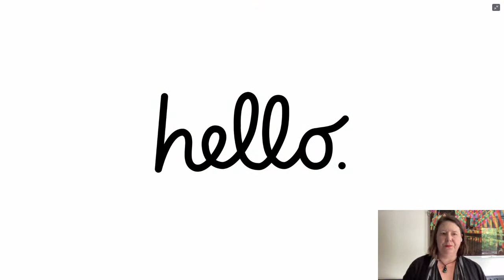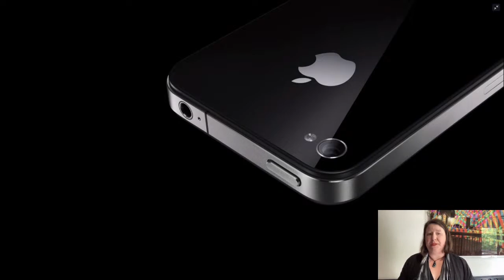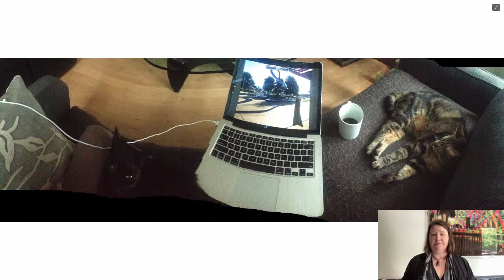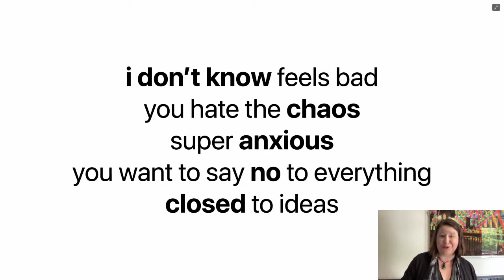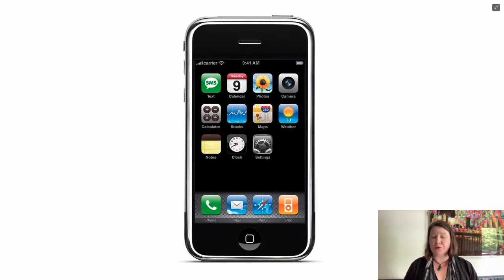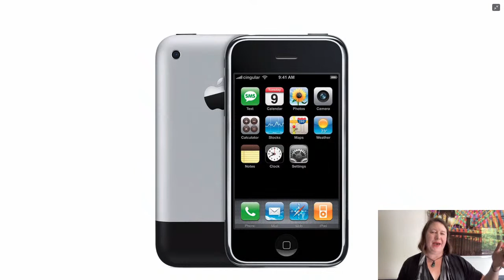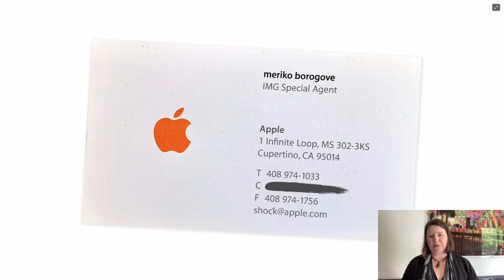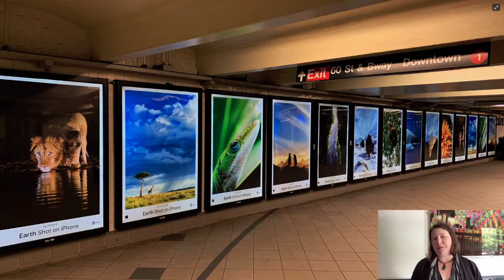meriko borogove: Uncertainty - The Secret Code | Watershed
Uncertainty is a critical truth in creative endeavours, fundamental to building great teams, technologies, products, and leaders.  We will examine tools and examples from the design and creation of iPhone and its cameras in service of harnessing uncertainty in forward-looking work.

For this lunchtime talk, we will be joined by meriko borogove. meriko is a technologist, designer, photographer, and troublemaker.  She spent 22 years at Apple inventing the media, gaming, and ML( machine learning) technologies that are at the heart of many of our tools and art today. She was a founding member of the iPhone team, and was responsible for building the iPhone cameras – changing photography and videography across the globe.

Today meriko works and plays with studios, companies, and creatives who push the boundaries of technology in the service of art and justice.